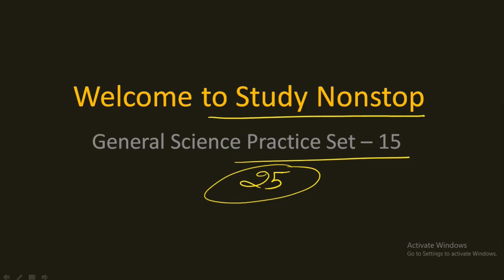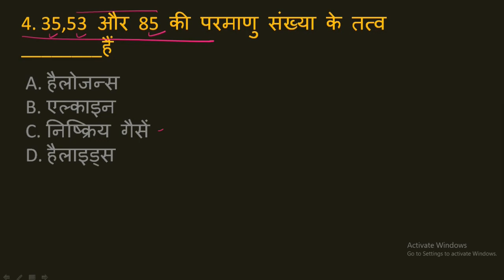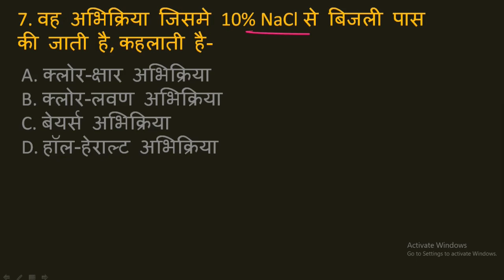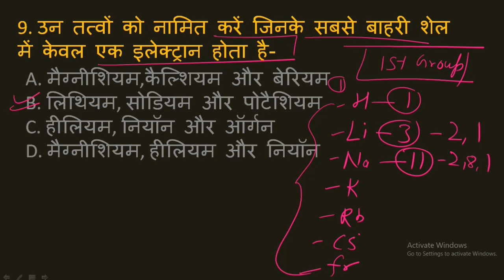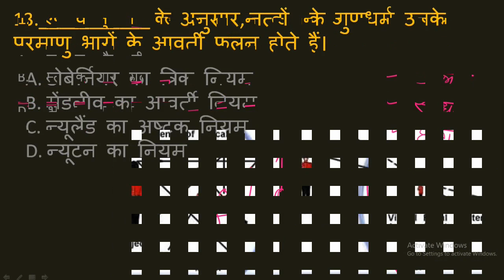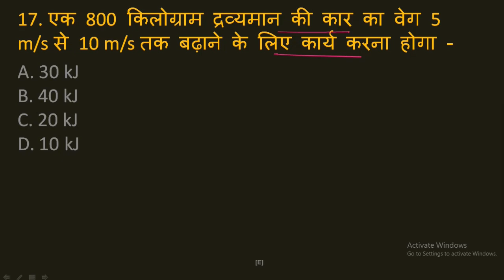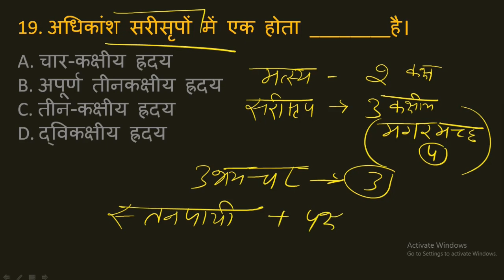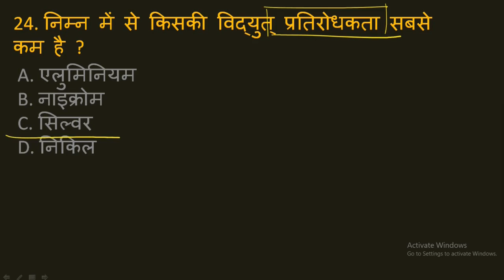सामान्य विज्ञान / General Science Practice Set #15 / Science for Railway Group D & NTPC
General Science Practice Set #15 / Most Important Science Questions for Railway NTPC, Group D

Pdf link
Join us on Telegram for PDF
@study nonstop